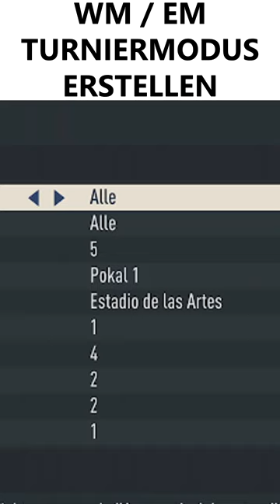🏆🤩 WM, EM MODUS & Turniere in EA FC 24 erstellen!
🏆🤩 WM, EM MODUS & Turniere in FIFA 23 erstellen! Tipps & Tricks

Alles zu meinem Setup, von Cam und Mic bis hin zu Beleuchtung & LED Stripes!

Eine Liste von Games, die ich irgendwann mal gespielt habe. Darunter auch viele Spiele aus meiner Kindheit, wie mobile Games, Wii / Nintendo Games und alte PC Games. Wenn ihr Lust habt, dass wir etwas davon im Stream spielen, dann lasst es mich gerne wissen.

Wer mich zusätzlich supporten möchte, kann das gerne über eine Donation oder einen Sub auf Twitch tun. Letztendlich freue ich mich über jeden Kommentar und Livestream-Chat von euch! ❤️